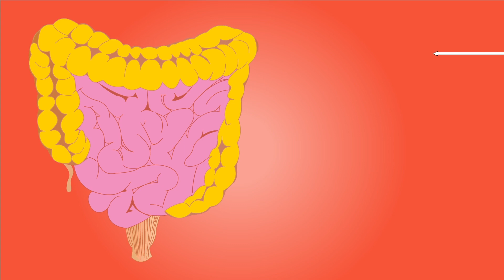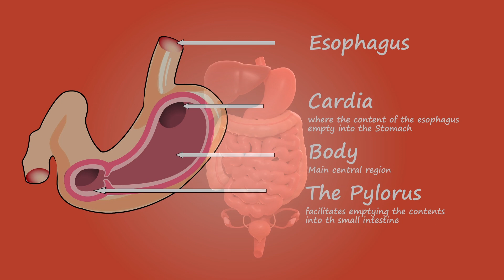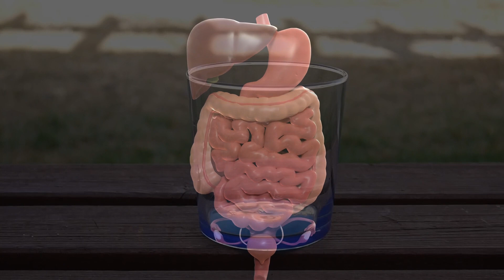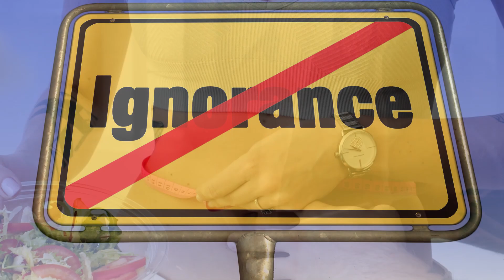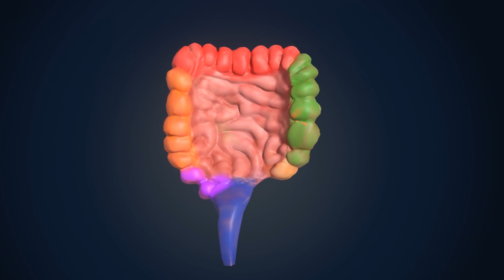10 Tips Para MEJORAR LA DIGESTIÓN Y ABSORCIÓN DE NUTRIENTES En El Cuerpo Para Una Salud10.